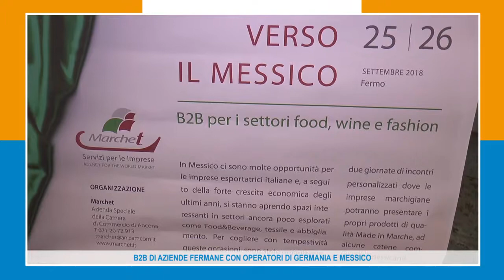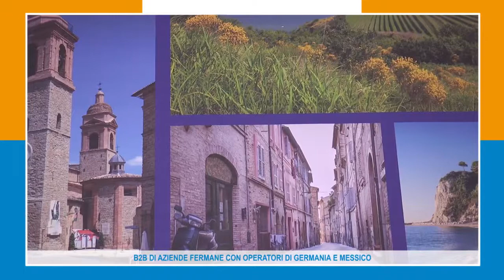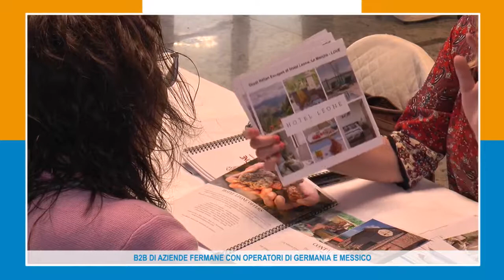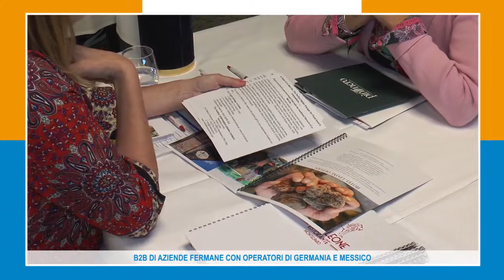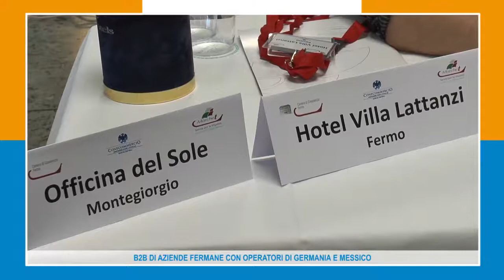B2B DI AZIENDE FERMANE CON OPERATORI DI GERMANIA E MESSICO 26-09-18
In prima linea la Camera di Commercio di Fermo con la collaborazione di Marchet - Azienda Speciale della Camera di Commercio di Ancona e la Camera di Commercio di Ancona.